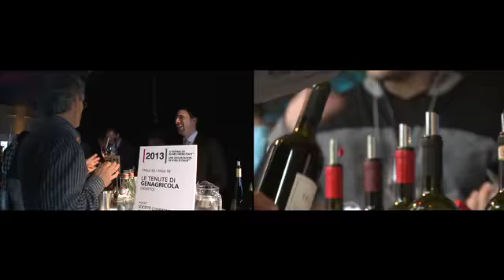Italian Trade Commission / Délégation Commerciale d'Italie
ICE (Istituto nazionale per il Commercio Estero)